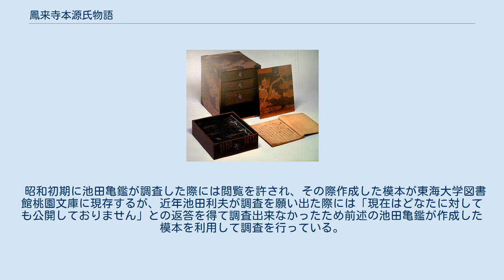鳳来寺本源氏物語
鳳来寺本源氏物語（ほうらいじほんげんじものがたり）とは、源氏物語の写本のひとつであり、愛知県新城市の鳳来寺山の山頂付近にある真言宗五智教団の寺院である鳳来寺に伝来する源氏物語の写本であるため「鳳来寺本源氏物語」の名で呼ばれる。
 源親行の奥書を持ち河内本系統の本文を持つ写本の一つであり、「鳳」の写本記号で校異源氏物語及び源氏物語大成に河内本系統の本文を持つ写本として校異がとられている。
 『三州鳳来寺略誌』には、 「源氏物語五十四巻 これ冷泉黄門為相卿二条亞相為世卿両公の筆烏丸光広卿添書附金梨蒔絵銀金具の箪笥鍵 外箱付きのもの文化十四年丁丑讃岐守従五位下大江朝臣政時寄附」 との記述が存在するため、もともとは吉田家にあり、毛利家に入った後、江戸時代中期に毛利氏から鳳来寺に寄贈されたとされる。
また元は54帖全て揃っていたと見られるが、鳳来寺が1914年（大正3年）に本堂を焼失する火災に遭い、その際本写本も一部分が焼けたため現在は48帖のみが残っているとされる。
 昭和初期に池田亀鑑が調査した際には閲覧を許され、その際作成した模本が東海大学図書館桃園文庫に現存するが、近年池田利夫が調査を願い出た際には「現在はどなたに対しても公開しておりません」との返答を得て調査出来なかったため前述の池田亀鑑が作成した模本を利用して調査を行っている。